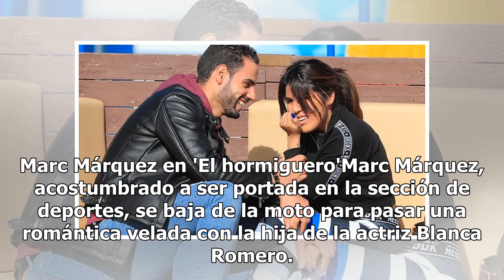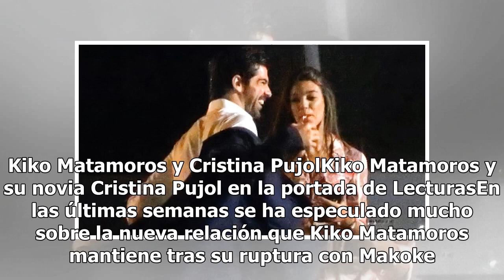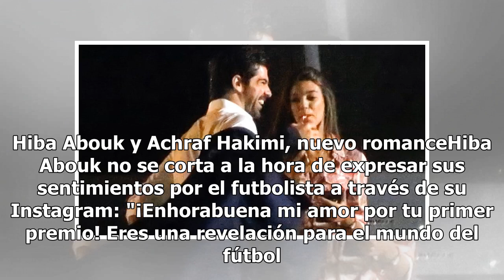Marc Márquez y Lucía Rivera, Aitana y Miguel Bernardeau, entre las parejas que celebran su primer S